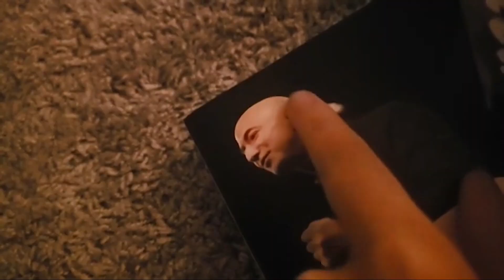Lo-Fi Vibing E-GIRL to Study/Relax to